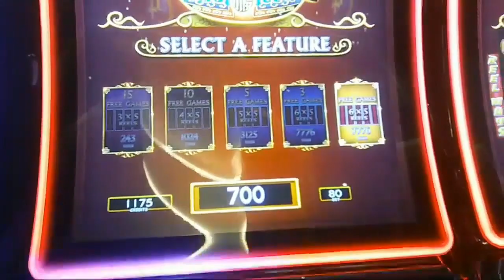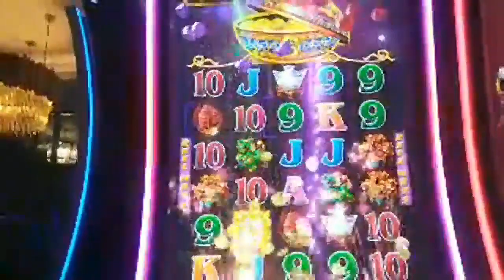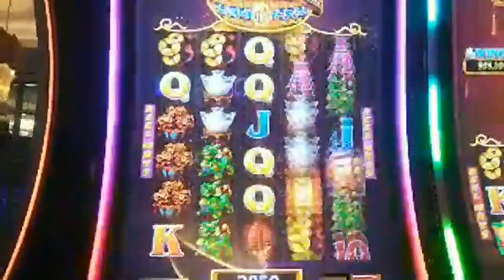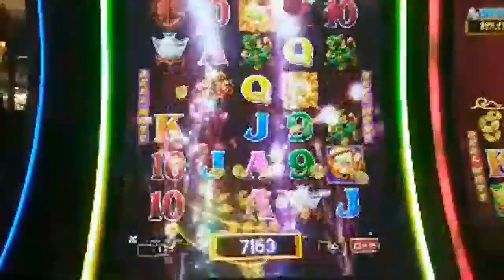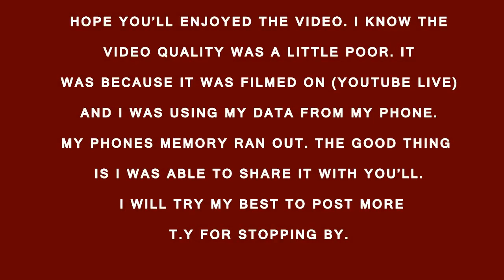Big Win!! Bonus - SG Gaming's - Dancing Drums on 10x bet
Welcome Back,

Name of Slot: Dancing Drums

Manufacturer: SG Gaming

Bet: $0.80

Videos Description:  Greatting I hope you'll doing ok. this video was filmed on YouTube Live! with my phone data so sometimes it will fuzz a little. My memory was full on my phone so decided to do this. I hope you'll enjoy it.

This video was filmed @  Viejas Casino & Hotel